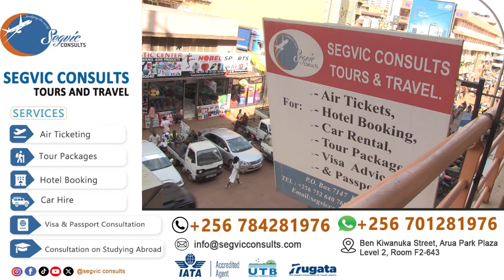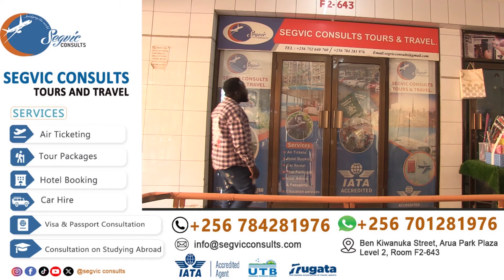PACHO ASASIDDE PASTOR BUJINGO ANAKUWADDE!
PACHO ALEESE BWINO '' KITUUFU MUSUMBA YASOMERA KU BURSARY '' OBA LWALI?